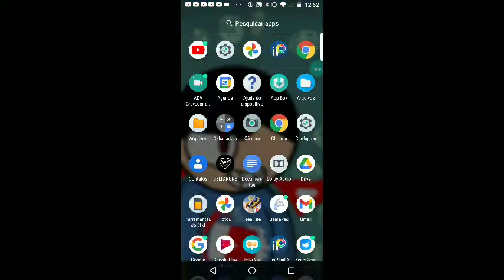deltarune chapter 2 quase chegando ao fim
link no EP 1